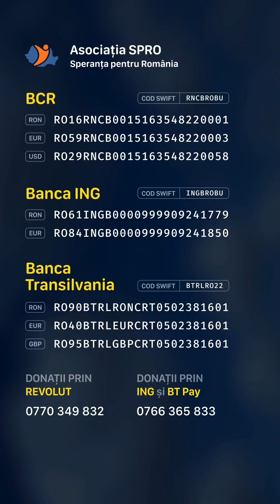"Lupta cu CANCERUL este cea mai dureroasă..." - spune cu lacrimi în ochi Viorica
Viorica, soție și mamă, suferă de cancer la pancreas, soțul e nedeplasabil, țintuit într-un scaun cu rotile iar unul dintre băieții lor suferă de autism. Povestea Vioricăi este de-a dreptul tulburătoare.

Viorica are 50 de ani și duce o luptă acerbă împotriva cancerului de 3 ani. Diagnosticată cu cancer la pancreas la 47 de ani, Viorica a trecut prin dureri și chinuri inimaginabile, zeci de ședințe de chimioterapie, operații, 28 de ședințe de radioterapie, dar Dumnezeu a ajutat-o să treacă iar în 2022 părea că a învins această boală. Din păcate investigațiile de anul trecut au venit cu vești proaste, cancerul a recidivat, de data aceasta mult mai agresiv. Cum medicina conventionala nu i-a mai dat multe șanse, Viorica a hotărât să încerce un nou tratament de această dată la Clinica Imunomedica. Tratamentul nu este decontat de casa de asigurări iar costurile acestui tratament depășesc cu mult posibilitățile acestei familii greu încercate. Situația acestei familii este extrem de critică, soțul este cu handicap, nedeplasabil și parțial nevăzător iar împreună au doi copii de 14 si 17 ani, cel de 17 ani este autist. Veniturile acestei familii sunt extrem de modeste, Viorica are o pensie de boală în valoare de 1500 lei și pensia de handicap de 72 de lei motiv pentru care ne-am hotărât să le întindem o mână de ajutor.

Vă mulțumim din suflet în numele lui Viorica, un suflet tare încercat de viață, care, în ciuda tuturor încercărilor grele, nu și-a pierdut speranța. În acest moment, fiecare donație, fiecare gând bun contează mai mult decât putem exprima în cuvinte. Împreună, putem aduce lumină în întunericul acestei familii și o putem susține pe Viorica să învingă cancerul.

👉Specifica numele beneficiarului in donație: IONITA VIORICA

🟢BCR
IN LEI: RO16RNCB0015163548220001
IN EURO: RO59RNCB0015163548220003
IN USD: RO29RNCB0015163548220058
COD SWIFT: RNCBROBU

🟢BRD
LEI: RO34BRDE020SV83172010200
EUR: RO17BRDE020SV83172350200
COD SWIFT: BRDEROBU

🟢Banca Transilvania
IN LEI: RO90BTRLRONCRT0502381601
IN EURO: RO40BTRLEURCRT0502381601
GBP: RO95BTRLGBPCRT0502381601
COD SWIFT: BTRLRO22

🟢RAIFFEISEN BANK
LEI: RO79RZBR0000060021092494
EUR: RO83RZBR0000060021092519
COD SWIFT: RZBRROBU

🟢ING Bank
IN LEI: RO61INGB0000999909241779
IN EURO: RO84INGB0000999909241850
COD SWIFT: INGBROBU

🟢CEC BANK
LEI: RO17CECEB00030RON0604187
EUR: RO53CECEB000C1EUR0604211
COD SWIFT: CECEROBU

🟢UniCredit Bank
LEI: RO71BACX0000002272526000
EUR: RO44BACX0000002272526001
COD SWIFT: BACXROBUXXX

🟢Alpha Bank
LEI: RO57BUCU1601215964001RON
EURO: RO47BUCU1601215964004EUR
COD SWIFT: BUCUROBUXXX

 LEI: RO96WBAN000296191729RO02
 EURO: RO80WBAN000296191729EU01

👉 Donații rapide

🛑Donează rapid prin ING la: 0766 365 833

👉 Donează prin WISE:

Account holder: Spro (Speranță pentru România)
Sort code: 23-14-70
Account number: 81760689
IBAN: GB02 TRWI 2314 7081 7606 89

BIC: TRWIBEB1XXX
IBAN: BE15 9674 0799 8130

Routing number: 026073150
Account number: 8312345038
Account tye: Current account
Wise's address: 30 W. 26th Street, Sixth Floor

Institution number: 621
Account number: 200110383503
Transit number: 16001
Wise's address: 99 Bank Street, Suite 1420
Canada

BSB code: 802-985
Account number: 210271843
Wise's address: 36-38 Gipps Street